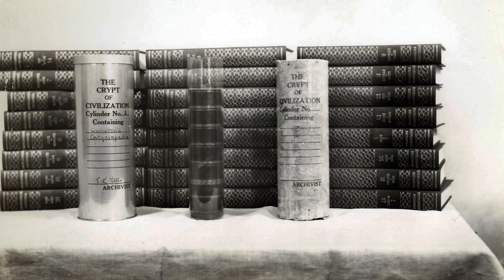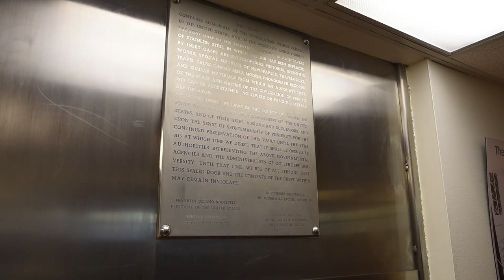DO NOT OPEN UNTIL 8113!!! The Crypt of Civilization at Oglethorpe University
Located on the campus of Oglethorpe University in Atlanta GA, the Crypt of Civilization waits to be opened – in 6,000 years! It was envisioned by campus president, Dr. Thornwell Jacobs, and was sealed on May 28, 1940. It is not to be opened until May 28th in the year 8113! It contains many different items from the mid-20th century, including seed samples, the contents of a woman’s purse, classic works of literature and more. Come with us to learn a little more about this time capsule and its contents.

Episode Transcript

Jamie On Camera:

Imagine our world in 6,000 years. Would the earth be uninhabitable? Would there even be a trace of the human species? And if anyone is left, would they even remember us? Below me, preserved in a sealed crypt, is our calling card to the unknown future.

Opening

Voiceover:

In the mid 1930s, Ogelthorpe University president Dr. Thornwell Jacobs envisioned a crypt of civilization. One that would store records of 20th-century life for centuries into the future. He was called the father of the modern time capsule and on May 28th, 1940 the solid stainless steel door was sealed.

Jamie On Camera:

This door is not to be opened until May 28, 8113. Think about that for a moment…

Voiceover:

In less than 100 years think about how much we have changed. How much history and world-changing events have reshaped this planet and our population…

Jamie On Camera:

A day before this vault was sealed on May 27th, 1940 the British and allied forces had begun evacuating Dunkirk. The United States had wanted to keep out of another world war but a little over a year later, on December 7th, 1941 we were attacked at Pearl Harbor and the rest is history as they say.

Voiceover:

Polio ravaged our population with it’s paralyzing effects and even our president, Franklin D. Roosevelt had suffered its curse. Mount Rushmore was completed about a year later on June 26th, 1941. And the hit song playing on the radio…yes, I said radio, was “I’ll Never Smile Again” by Tommy Dorsey and His Orchestra.

Americans listened to the radio for entertainment…there was no television or computers.

Jamie On Camera:

But let's talk more about the crypt…

Voiceover:

Inside are many artifacts ranging from microfilm with more than 800 classic works of literature, including the Bible, the Quran, Homer’s Iliad and Dante’s Inferno. There are voice recordings of historical figures such as Adolf Hitler, Joseph Stalin, Benito Mussolini and Franklin Roosevelt.

Jamie On Camera:

And on the unusual level, Popeye the Sailor even has his voice recorded and preservedfor history behind this door.

Voiceover:

But, there is more…seed samples, dental floss, contents of a woman’s purse, an electric toaster, a pacifier, a Budweiser beer, a typewriter, radio, adding machine and many other samples of our mid-20th-century lifestyle. The room itself is 20 feet long, by 10 feet wide and is protected by Appalachian granite. I’m told the top of the chamber is under a stone roof which is 7 feet thick!

Jamie On Camera:

If we have changed this much in less than 100 years, who knows what this planet will be like in 6,000 years. But, if someone or something finds this crypt will learn a little more about the Stories, Secrets and Sagas that shaped us.